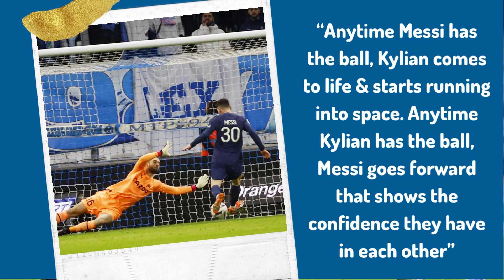Barcelona Legend Reaction to Messi’s Performance Against Marseille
Barcelona Legend Reaction on Messi’s Performance Against Marseille.
Lionel Messi played one of the best games of this season as he scored 1 And assisted 2 goals against Marseille.
Barcelona’s legend and Messi’s former team-mate Thierry Henry praised Messi for his brilliant performance.
This was Lionel Messi’s 700th club goal, and he has achieved this feat in just 840 matches.

Welcome to Sports Maniac - On this channel we share Football News, Highlights. Stay in the Know with our quick daily updates on everything football. Come and Join the game